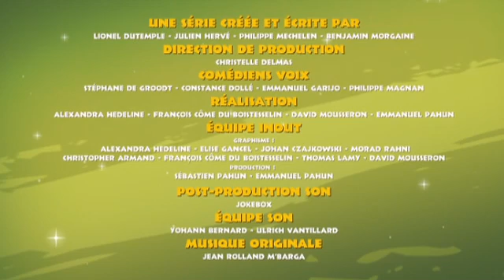Une Minute Avant - L'expulsion d'Adam et Eve du paradis